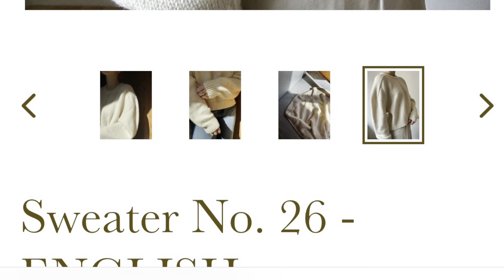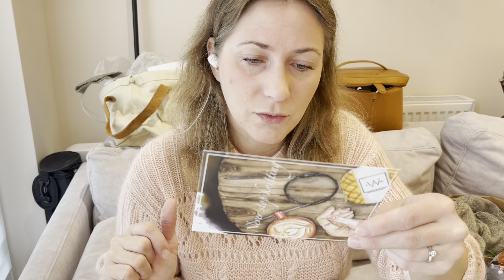Moherowy project podcast. Epizod 2.23